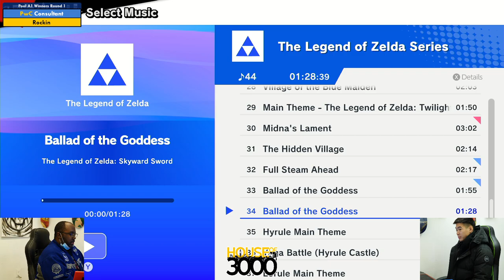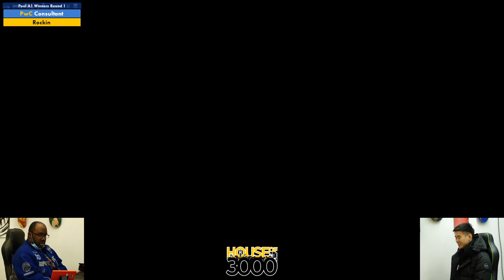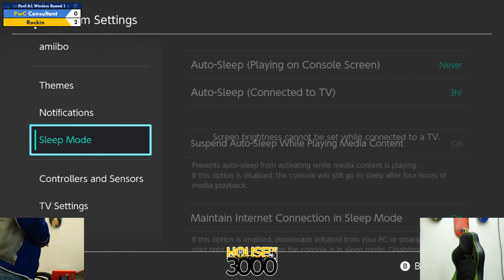Xeno330 Pool A1 Winners Round 1 Consultant vs Rockin